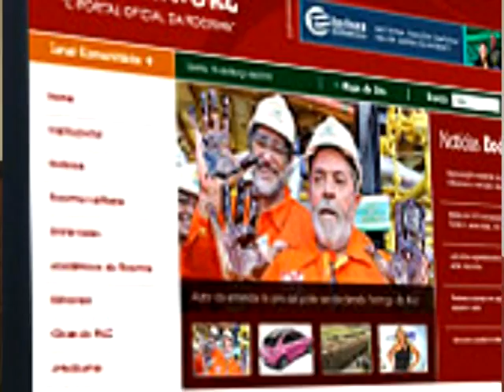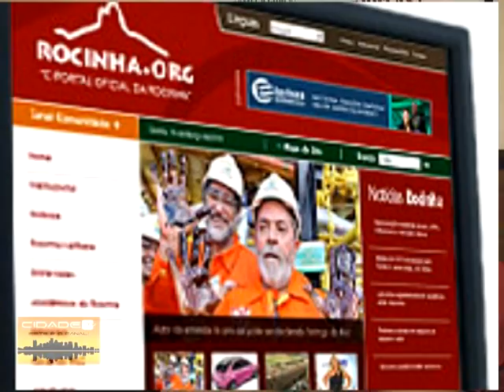Rocinha.org - Parte 01